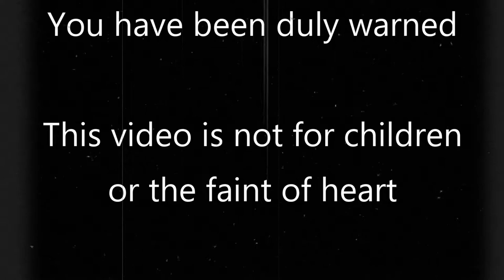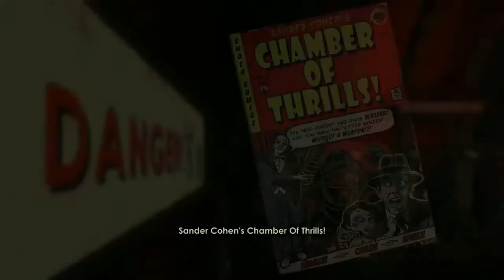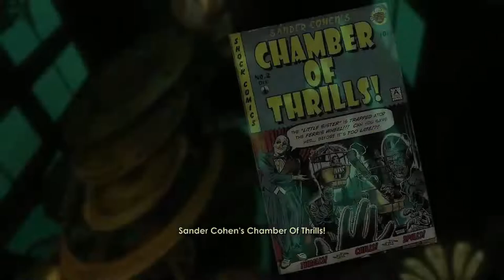MrFullCrumb | Bioshock Remastered | 14 - Fontaine and Finale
I... Fontaine used to be much, much harder, didn't he? I thought he was hard! It's either I'm mis-remembering, or I was far more overpowered than I expected. Either way, Bioshock 1 Remastered is complete, and I will see you for Bioshock 2 Remastered!

Bioshock is an incredible first-person game developed by 2K Games, and released in 2007. Set in the 1960's, it is up to your character what happens to the great underwater city in this retrofuturistic dystopian world you find yourself in.

=Credits=
Intro:
cdrom1019
End Card:
Starman3
Logos:
Starman3 - (Starman3 and StormStrikerSX9)
Cdrom1019 - (MickeyMario64)